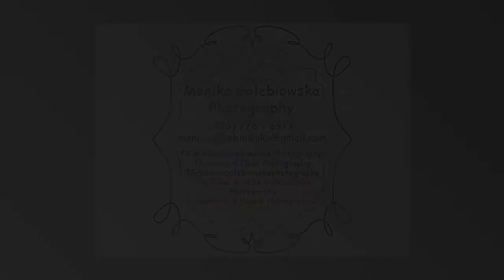Newborn Photography Long Island - Organic Newborn Photo Shoot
Affordable family photography studio in Merrick, Long Island NY.
Award Winning Photographer Monika Golebiowska specializes in fine-art portraits for newborn, baby (6 months and 1 year old milestones), maternity and family photography. Her style is "LESS is MORE". Baby is the center of attention. Monika loves white color which is pure and organic. She also offers new ALL WHITE props sessions (all outfits, props, backdrops used during the session are white) for more natural, simple & timeless look. Her studio located in Merrick, Long Island is equipped with lighting, temperature controlled and all the props needed for your session. Parents need to bring their beautiful baby only and sit back and relax during the session.